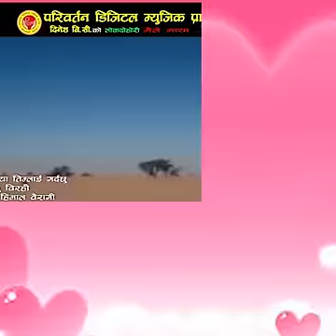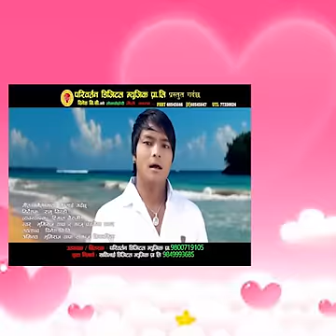New Nepali lok dohori song 10/2073/ 1/2017 Kathai Mero Karma SP Rana Magar & Tika Pun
Paribartan Digital Music Presents :-New Nepali lok dohori song
Song:-Kathai Mero Karma
Vocal:-SP Rana Magar & Tika Pun
Lyrics:-muna thapa magar dipak rana magar prema malla thakuri
Audio/video:- Paribartan Digital Music Pvt. Ltd.
Director:-Bhumiraj mailo thapa
Cinematographer:-bhumiraj mailo thapa
Editor:-Bhumiraj mailo thapa
Artists:-Bhumiraj mailo thapa & manju timilsina
Post Production:-Paribartan Digital Music

Audio/ Video Available Only On Paribartan Digital Music Pvt. Ltd.

All the Audio and Video rights of this Music Video is owned only by Paribartan Digital Music Pvt. Ltd.